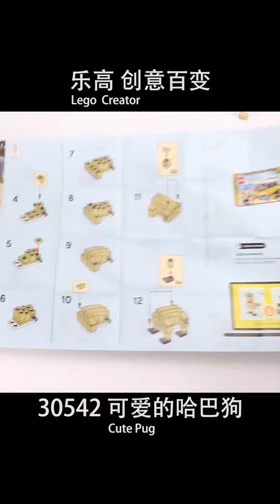乐高拼砌包 创意百变 30542 可爱的哈巴狗【积木拼搭】Lego creator 30542 Cute Pug speedbuild